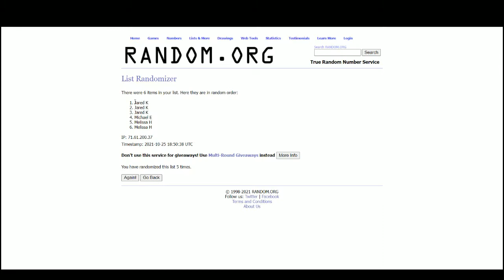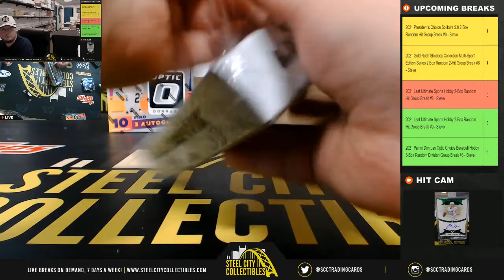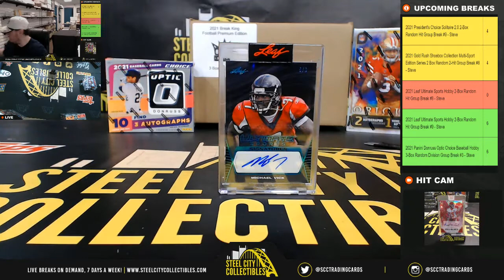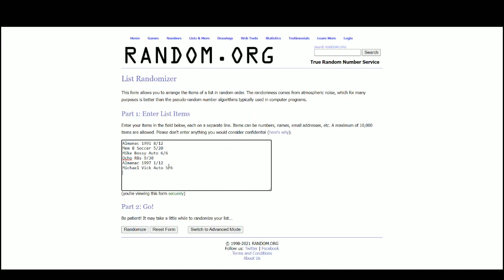2021 Leaf Ultimate Sports Hobby 2-Box Random Hit Group Break #8 - Steve